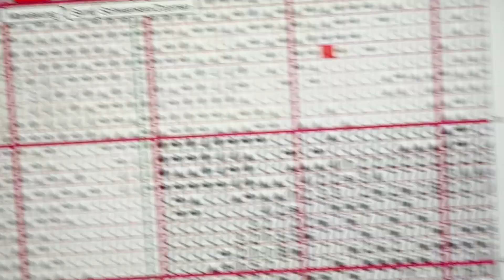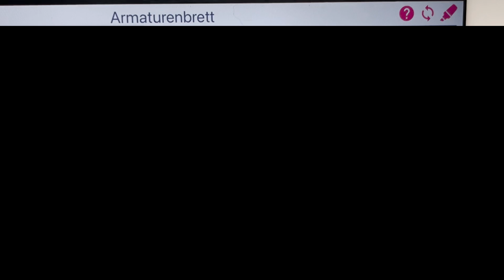#8 Mein Youtube Projekt - Paint with me - mit einer skurrilen Geschichte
Ich habe die Diamond Painting Gruppe, ein Hobby das verbindet gefragt, was in meiner Geschichte alles so vorkommen soll
ein Paar haben sich dazu geaeussert und ich habe aus den Wuenschen etwas gezaubert

Leider ist dieses mal meine Mikro Qualitaet nicht so gut, aber das naechste wird hoffentlich besser

Was soll in der naechsten Geschichte vorkommen?

Besucht auch gerne meinen Shop
Pichumoonart.de